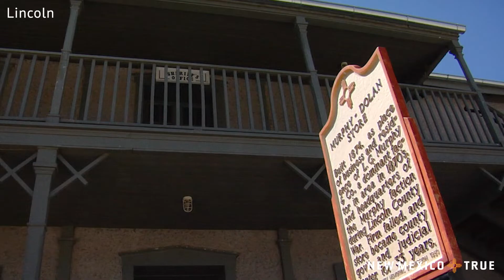LINCOLN in 30 Seconds